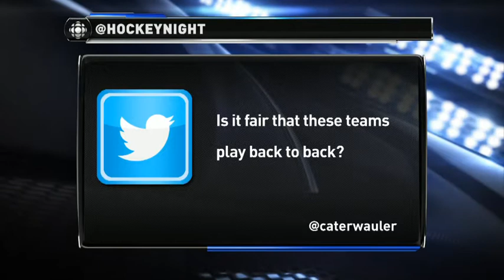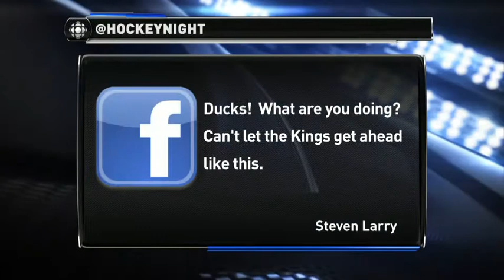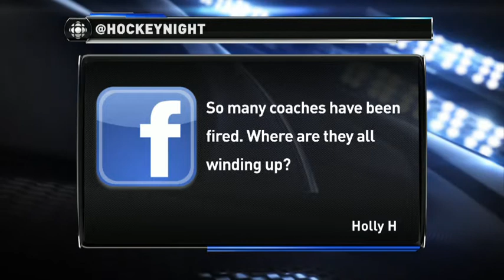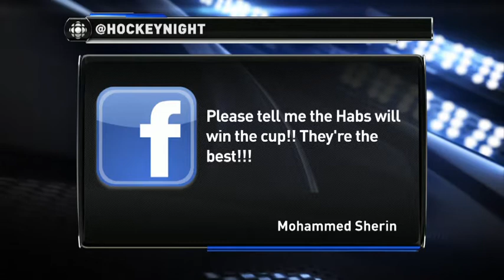Hockey Night Online: Penguins flying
Sidney Crosby and Marc-Andre Fleury have turned their playoffs around.